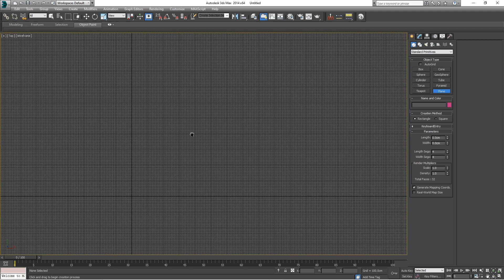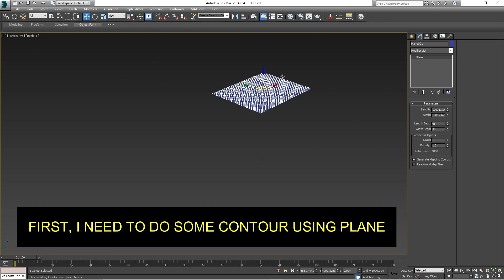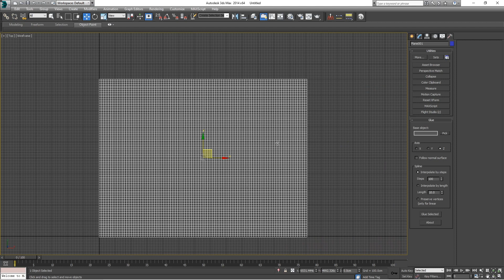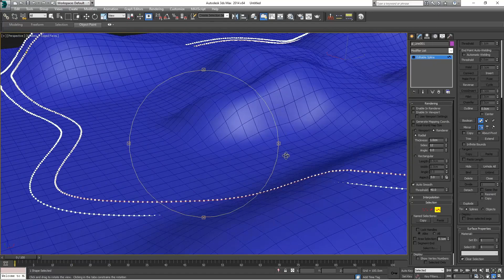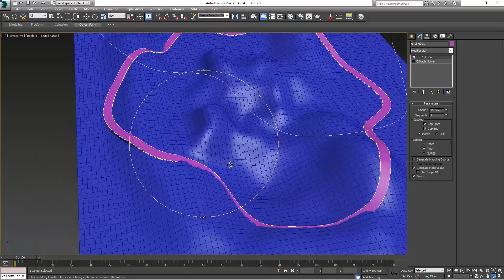HOW TO MAKE A ROAD ON A TERRAIN USING GLUE UTILITY /ITOO SOFTWARE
In this Tutorial, we will be using the Glue Utility script from Itoo software that enables you to do a road on a terrain.